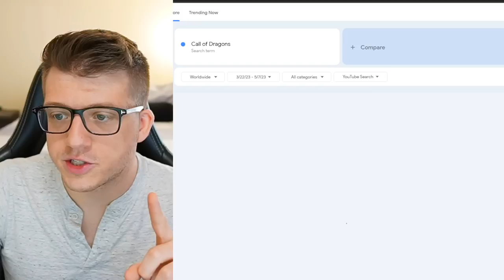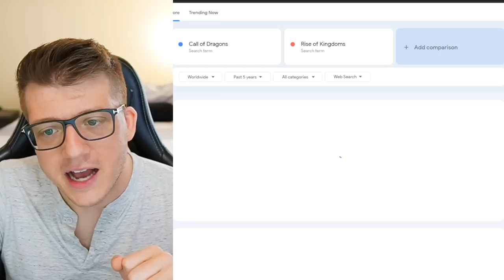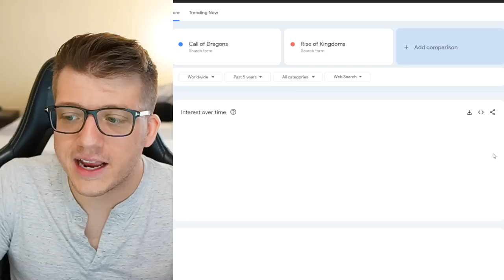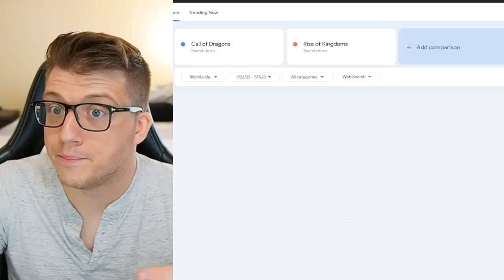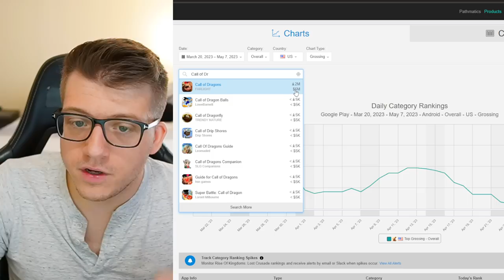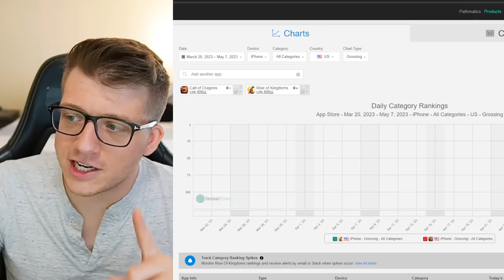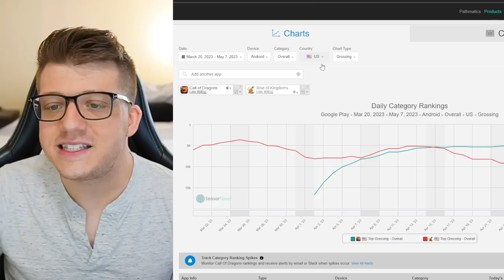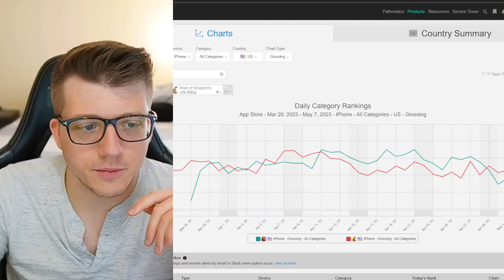Call of Dragons Made $16 Million in ONE MONTH... BUT...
Call of Dragons is an MMO fantasy conquest game from the creators of Rise of Kingdoms, offering an incredible strategic combat experience. Fight alongside your allies to defeat powerful Behemoths, then summon them in PvP battles as your secret weapon! Take advantage of truly 3D terrain to create your strategy, command flying legions to traverse mountains and rivers, and unleash powerful combat skills to lead your allies to victory in huge-scale fantasy warfare! Recruit Elven maidens, mighty Orcs, powerful frost mages, and countless other magical heroes. Journey to the mystical Firefly Tree, the daunting Frozen Spires, and other fantastic wonders, and enjoy a vast fantasy world like nothing you've ever seen before.

CALL OF DRAGONS Official Site: callofdragons.farlightgames.com

NEW players should check out my video "Call of Dragons BEGINNERS GUIDE - Best Faction, Best Heroes, & Tips for New Players"

Chapters:
0:00 Call of Dragons FIRST MONTH!
2:34 Call of Dragons vs Rise of Kingdoms
9:11 First Month Revenue and Downloads
12:11 Rise of Kingdoms REVENUE!
14:37 Top Grossing Chart Rankings
17:34 Why Rise of Kingdoms is WINNING?
21:23 Call of Dragons is Successful Regardless